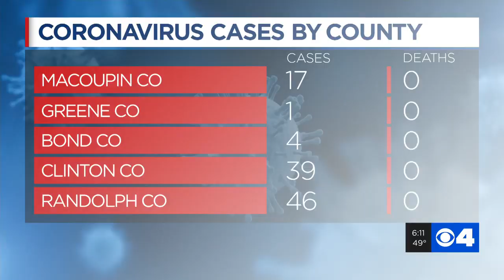COVID-19 cases by county on both sides of the river - Wednesday evening report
COVID-19 cases in St. Louis County near 2,000. St. Clair County has the highest number of cases on the Illinois side.